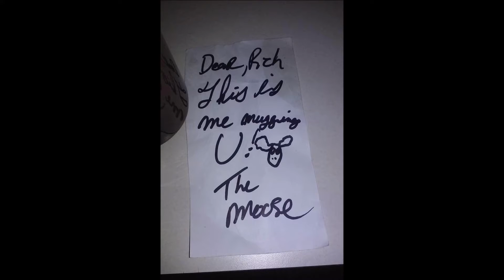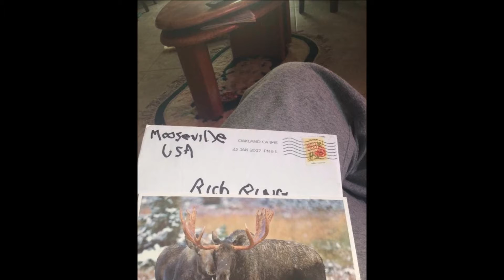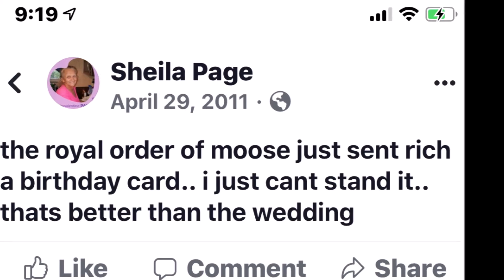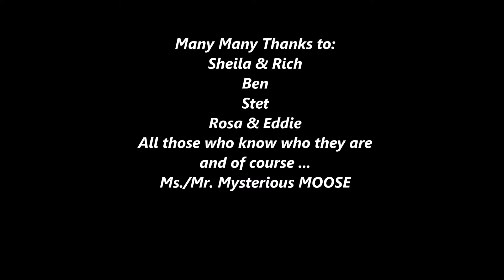Saga of the Mysterious Moose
My sister and her life partner have been receiving mysterious moose mailings for the last dozen years or so. From all over the world. From places where there have never been moose - mysterious or not. To wherever they have moved. This is a family mystery and has brought many of us great great pleasure. Enjoy.